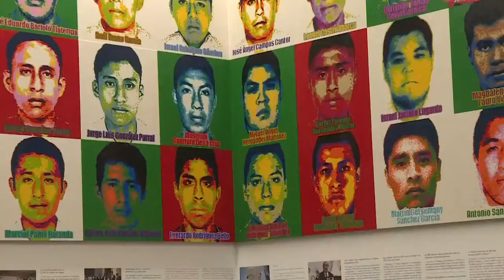أي واي واي يكشف بورتريهات لطلاب مكسيكيين مفقودين مصنوعة من قطع "ليغو"